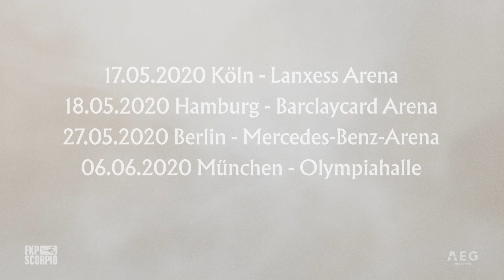Nick Cave & The Bad Seeds – Tour 2020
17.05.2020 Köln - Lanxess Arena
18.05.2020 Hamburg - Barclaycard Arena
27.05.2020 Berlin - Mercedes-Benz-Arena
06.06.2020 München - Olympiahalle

NICK CAVE AND THE BAD SEEDS

Nick Cave & The Bad Seeds haben eine Tour im Frühjahr in Europa und UK angekündigt. Bekannt als einer der besten Live-Acts wird die Band in 19 Ländern auftreten, vier Shows davon in Deutschland.

Nick Cave & The Bad Seeds siebzehntes Studioalbum "Ghosteen" ist am 4. Oktober digital veröffentlicht und wird weithin als ihr bestes Werk denn je bezeichnet. Vinyl und CD werden am Freitag, 8. November veröffentlicht.